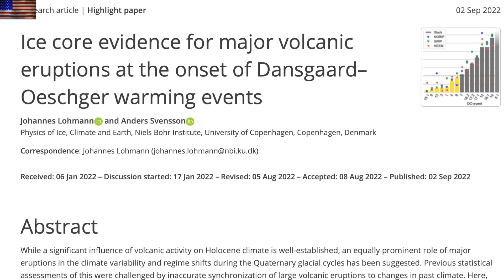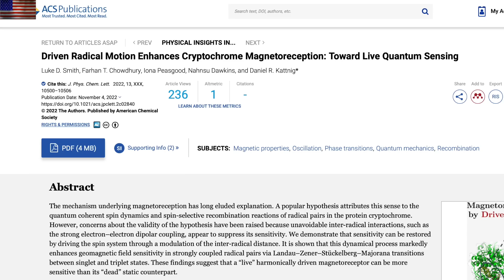Sun Erupts Toward Earth, Big Earthquake & Tsunami Warning | S0 News Nov.11.2022